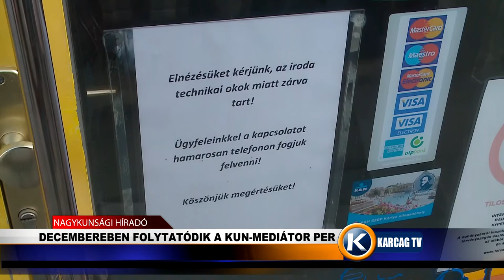Nagykunsági Híradó 20211125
- ROMATESTVÉREK FOTÓKIÁLLÍTÁSA
- DECEMBERBEN FOLYTATÓDIK A KUN-MEDIÁTOR PER
- PÉLDAÉRTÉKŰ ADOMÁNY
- ELÁSTA A DROGOT A DÍLER